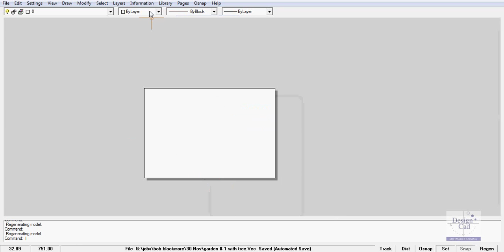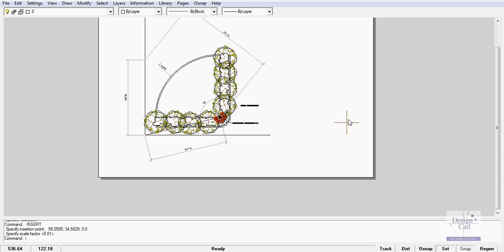Presenting a GardenCAD drawing on an A2 sheet at a scale of 1:100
Presenting a GardenCAD drawing on an A2 sheet at a scale of 1:100. We set an appropriate dimension scale, make a block of the whole design, create a new page and insert the block at 1:100 on that page.